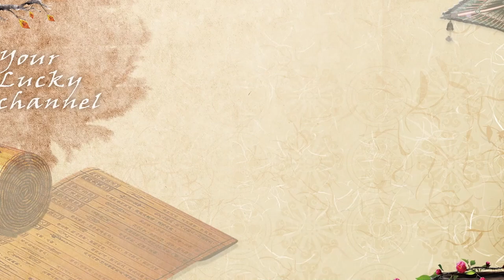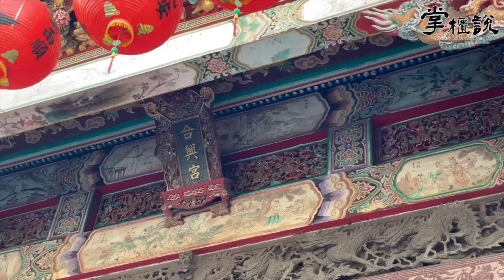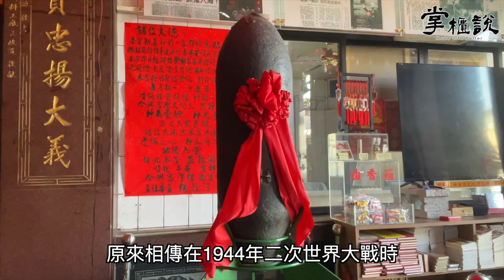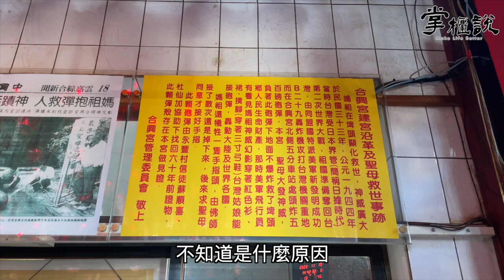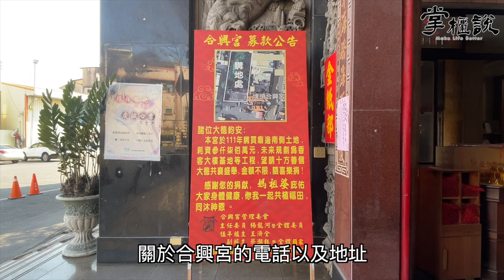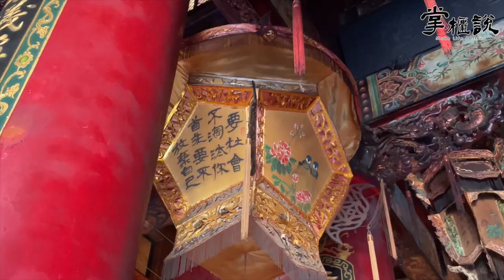掌櫃拜拜GO！炸彈媽祖斷指犧牲救蒼生🙏🏻大顯神威靈驗事蹟千里傳－埤頭合興宮｜掌櫃說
這次帶大家來到～位於彰化埤頭鄉的合興宮，主祀神尊為天上聖母🙏🏻

合興宮裡有個很特別的鎮宮之寶，是一顆「炸彈」💣。

相傳是媽祖娘娘慈悲為懷、大顯神威，在天空用手接住了炸彈，使這顆炸彈安全落地未爆炸，眾多庄民的生命財產因此保全。從此合興宮的媽祖娘娘也開始有「炸彈媽祖」的稱譽。一起來欣賞影片瞭解埤頭合興宮吧👉🏻

🙏🏻【埤頭合興宮】
地址：彰化縣埤頭鄉合興村斗苑西路329號